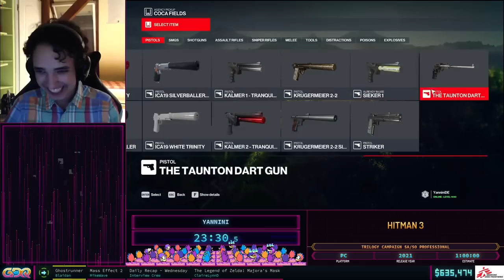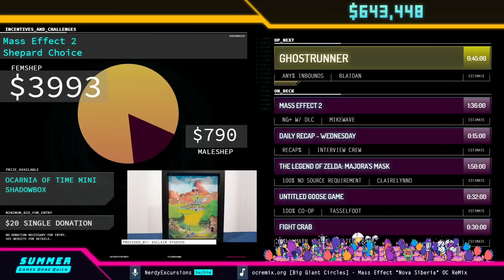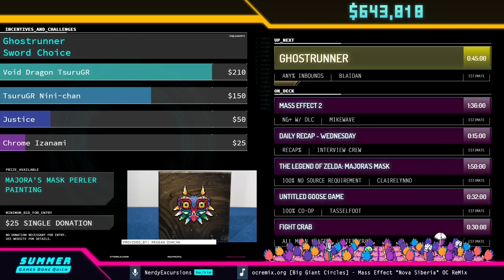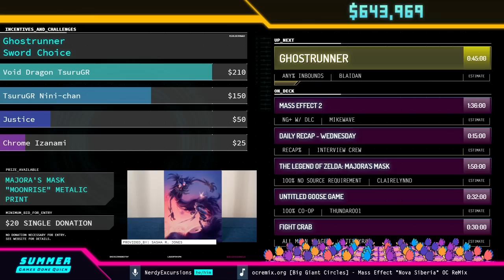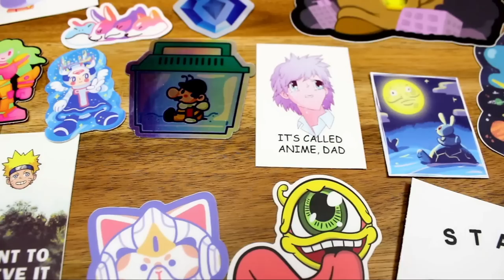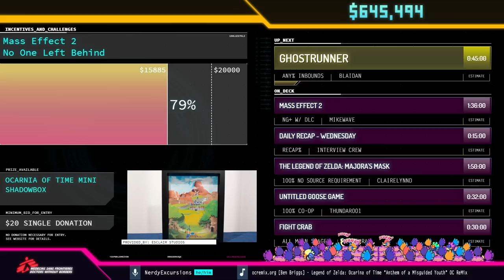Hitman 3 by Yannini in 1:03:46 - Summer Games Done Quick 2021 Online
Runner introduction starts at 0:00
Run starts at 0:41
Keizaron interviews MikeWave at 1:09:28
Commentary is provided by Frote7 and KOats
NerdyExcursions is host